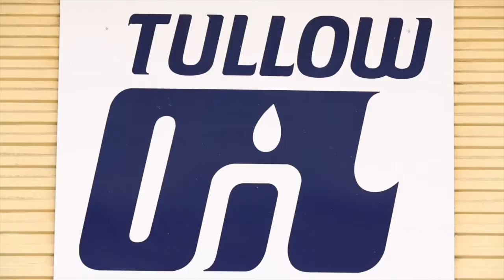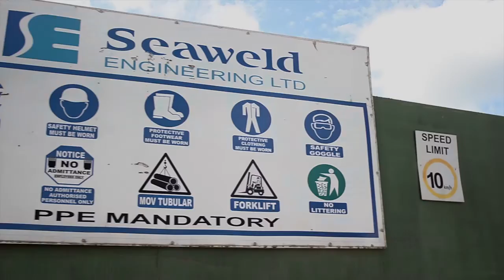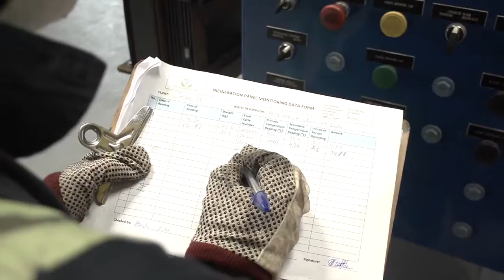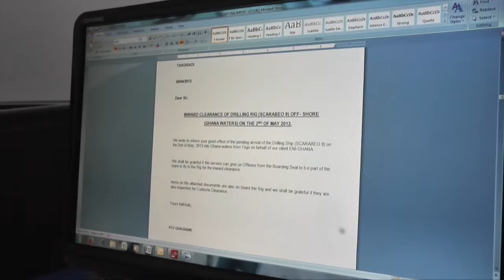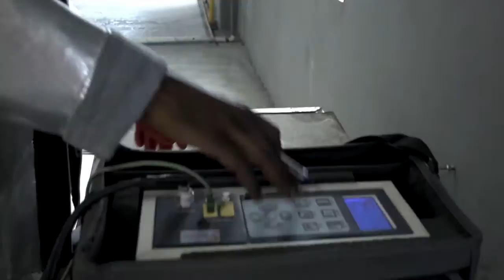Tullow Oil Ghana - Shared Prosperity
This video was produced for Channel Two Communications Ltd. (Tullow Oil Ghana - Shared Prosperity)